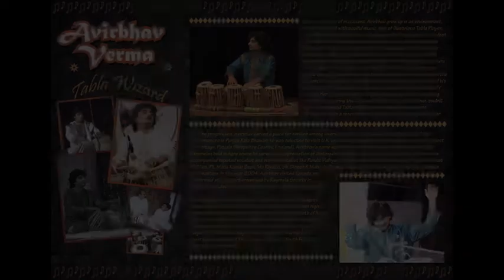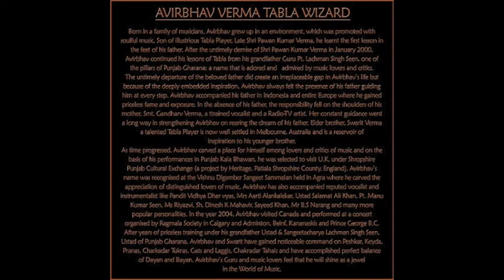Avirbhav verma Musician, Music,Composition and Sung by Avirbhav verma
fantastic music, full of soul, beautiful voice